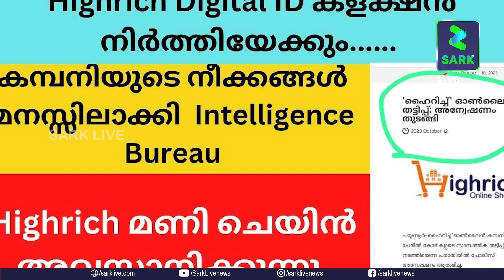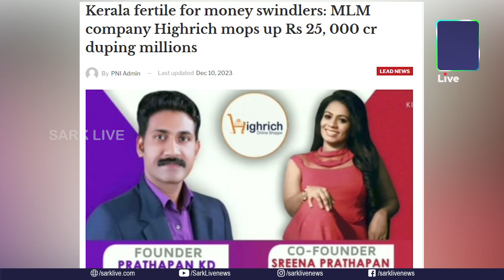ഹൈറിച്ചിൻറെ പേരിൽ നാട്ടുകാരുടെ പണം തട്ടിയിട്ട്, ലൈവിൽ വന്ന് കരഞ്ഞിട്ട് കാര്യമില്ല ശ്രീനേ | Sark Live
ഹൈറിച്ചിൻറെ പേരിൽ നാട്ടുകാരുടെ പണം തട്ടിയിട്ട്, ലൈവിൽ വന്ന് കരഞ്ഞിട്ട് കാര്യമില്ല ശ്രീനേ...കേസും പണികളും വരാൻ പോകുന്നതേയുള്ളൂ..